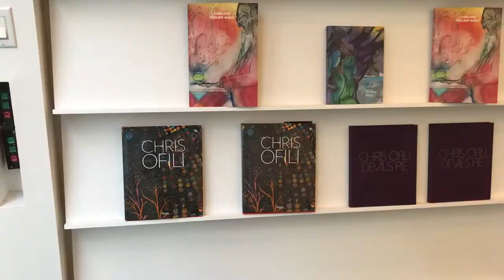What To Do When Visiting NYC David Zwirner Gallery